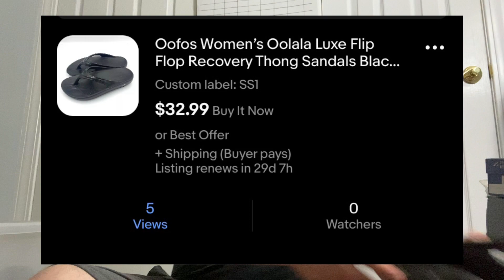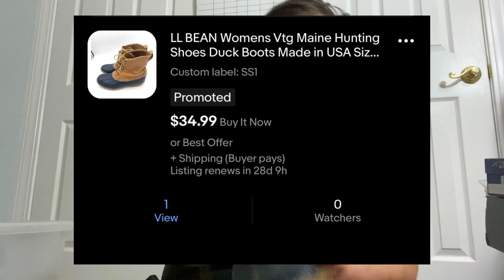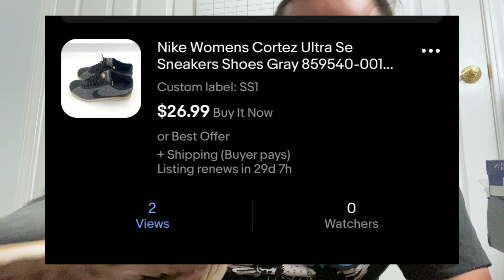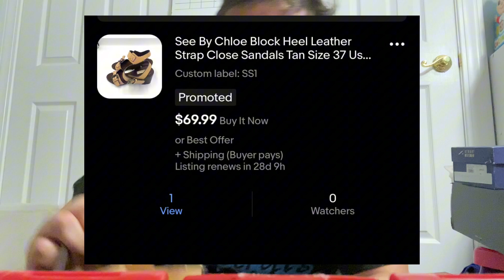I Bought A High End Designer Shoe Collection !